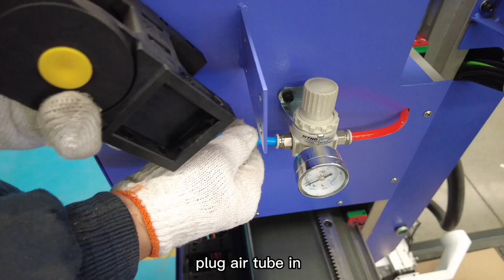ACCTEK CNC Router Install Teaching when you get the machine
when you get the cnc router from acctek ,you can do as video's guide
Peter Cheng
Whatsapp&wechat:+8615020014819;